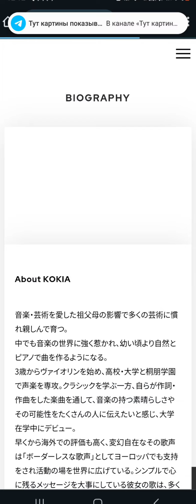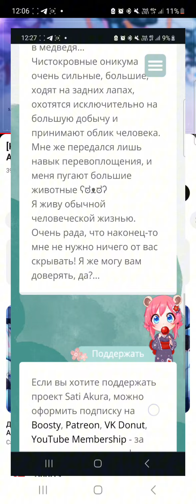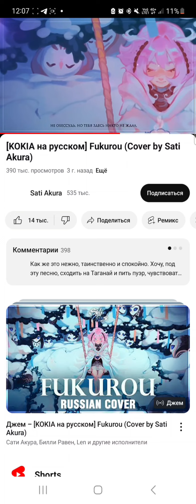Fukurou Kokia, Myun и Sati Akura